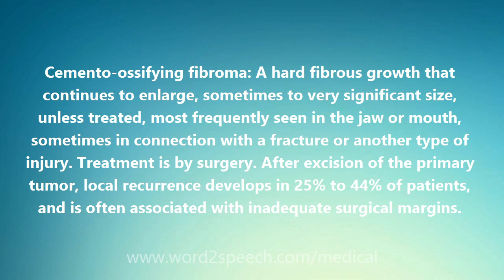Cemento-ossifying fibroma - Medical Definition and Pronunciation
Title: Cemento-ossifying fibroma

Cemento-ossifying fibroma: A hard fibrous growth that continues to enlarge, sometimes to very significant size, unless treated, most frequently seen in the jaw or mouth, sometimes in connection with a fracture or another type of injury. Treatment is by surgery. After excision of the primary tumor, local recurrence develops in 25% to 44% of patients, and is often associated with inadequate surgical margins.